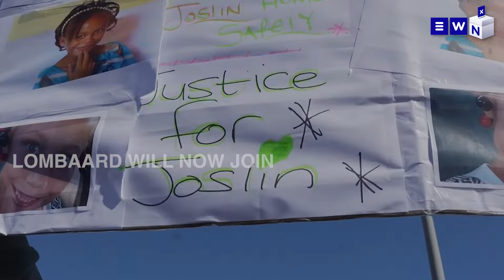Joshlin Smith: Accused number four confesses to involvement in child's dissapearence, abandons bail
Lourentia Lombaard abandoned her bail application in the Vredenburg Magistrates Court on Monday. Lombaard, a friend of Joshlin Smith’s mother Kelly, is the fourth accused in the matter of the missing child.